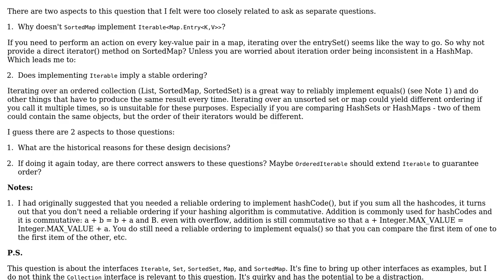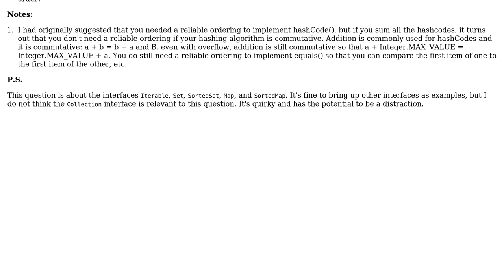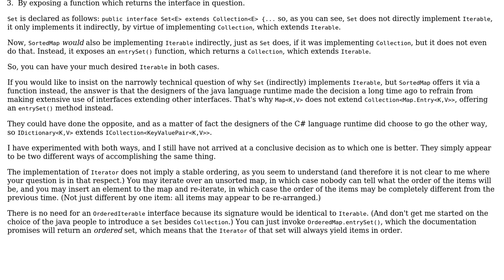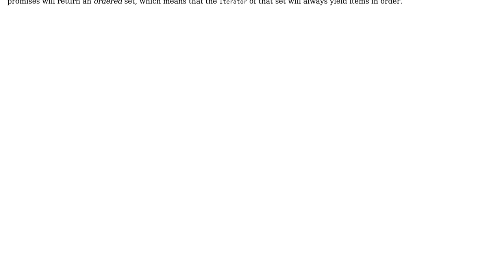Software Engineering: In Java, why does (unsorted) Set implement Iterable, but SortedMap does not?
With thanks & praise to God, and with thanks to the many people who have made this project possible! | Content (except music & images) licensed under CC BY-SA | Music | Images & others | With thanks to user Mike Nakis user GlenPeterson and the Stack Exchange Network Trademarks are property of their respective owners. You are responsible for your own actions.